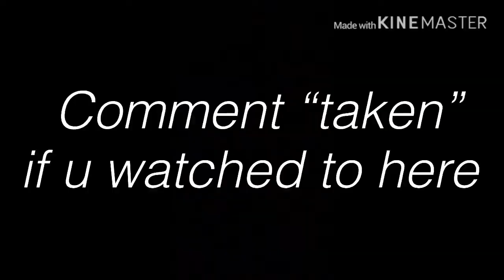Creative Destruction Mobile Montage - “Taking Off 🚀” (Curly J)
Song: